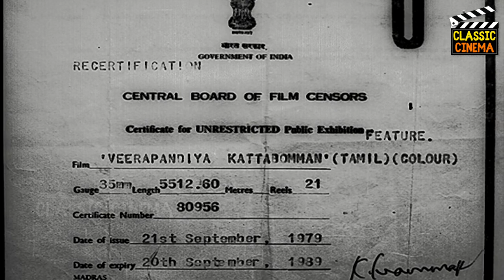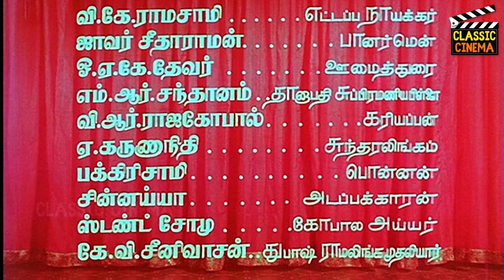Veerapandiya Kattabomman Full Movie HD | Sivaji Ganesan | Gemini Ganesan | Padmini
Veerapandiya Kattabomman (transl. Kattabomman, the Brave Warrior) is a 1959 Indian Tamil-language biographical war film produced and directed by B. R. Panthulu. The film stars Sivaji Ganesan, Gemini Ganesan, Padmini, S. Varalakshmi, and Ragini, with V. K. Ramasamy and Javar Seetharaman in supporting roles. Its soundtrack and score were composed by G. Ramanathan.

Produced and distributed by Panthulu under his banner Padmini Pictures, the film is loosely based on the story of Veerapandiya Kattabomman, the 18th-century South Indian chieftain who rebelled against the East India Company. It was an adaptation of the play of the same name by Sakthi T. K. Krishnasamy which featured Sivaji Ganesan as the title character, and premiered in August 1957. Principal photography began in October the same year, and took place mainly in Jaipur and Madras (now Chennai) till late 1958. Veerapandiya Kattabomman was the first Tamil film released in Technicolor.

The film premiered in London on 10 May 1959, and was released in Tamil Nadu six days later. Veerapandiya Kattabomman was critically acclaimed; Sivaji Ganesan's performance as Kattabomman received widespread praise, although some film scholars considered elements in the film, particularly the portrayal of the title character, to be historically inaccurate. It was a commercial success, running for over 25 weeks in theatres and becoming a silver jubilee film. Veerapandiya Kattabomman was dubbed and released in Telugu as Veerapandiya Kattabrahmanna in the same year, and in Hindi as Amar Shaheed the following year.

The film was the first in Tamil cinema to receive international awards for Best Film, Best Actor, and Best Music Director at the 1960 Afro-Asian Film Festival in Cairo, and received a Certificate of Merit as part of the National Film Award for Best Feature Film in Tamil. Veerapandiya Kattabomman was re-released in 1984, and a digitally-restored version was released on 21 August 2015; both were commercially successful.

Story by Sakthi T. K. Krishnasamy
Based on Veerapandiya Kattabomman (play)
Starring Sivaji Ganesan,Gemini Ganesan,Padmini,S. Varalakshmi,Ragini
Cinematography W. R. Subbarao
Edited by R. Devarajan
Production
Release date    10 May 1959 (London)16 May 1959 (Tamil Nadu)
Country  India
Language Tamil